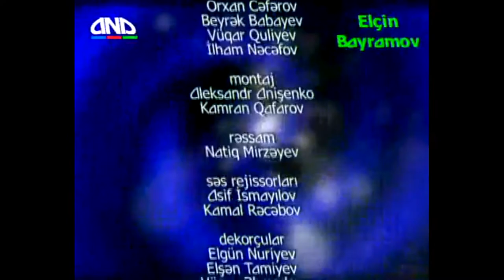"Ağıl Dəryası" | ANS TV | 2010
ANS TV-də "Ağıl Dəryası" verilişi. Aparıcı - Renara Şəmsiyeva (2010).